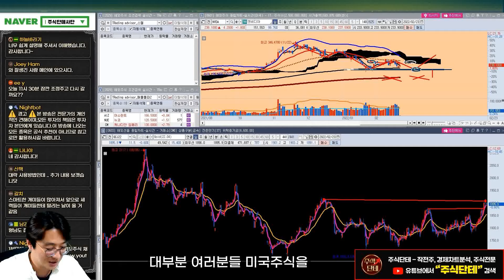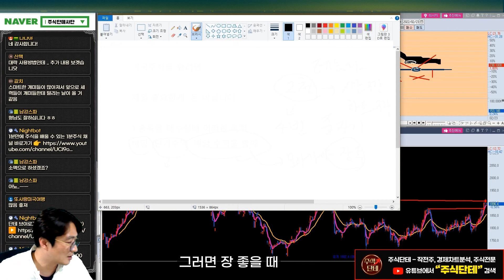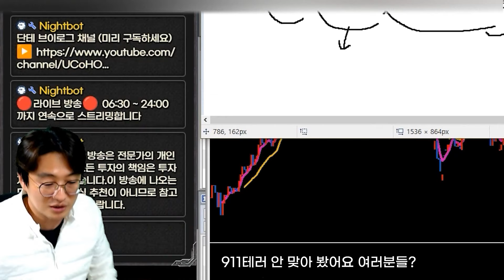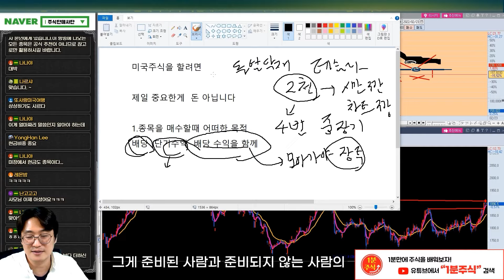미국주식 장투 핵꿀팁! 이거 꼭 명심하세요! [또사 이선생의 해외주식]